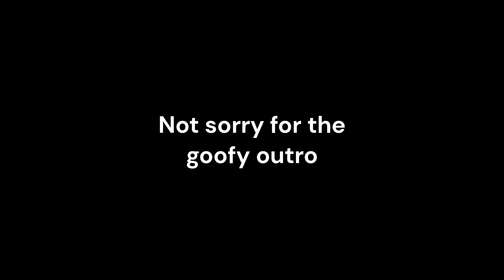MEMES I turned in to Minecraft animations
GOOFY oUtTro